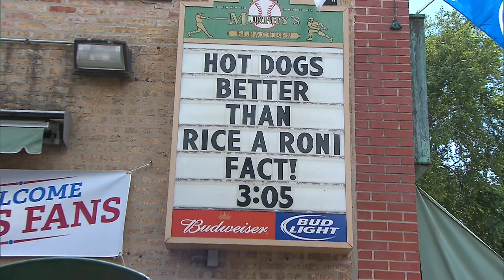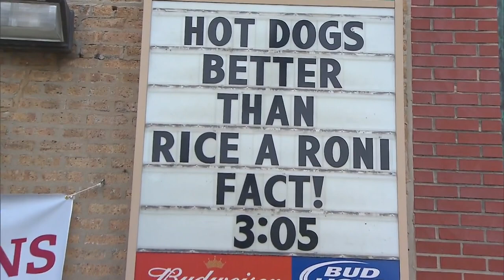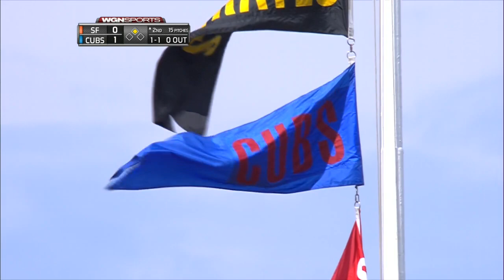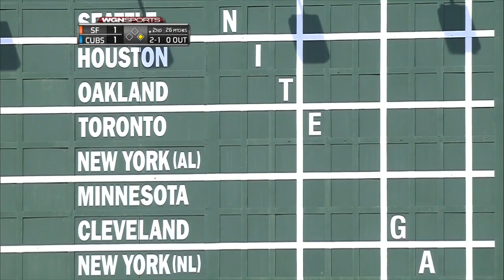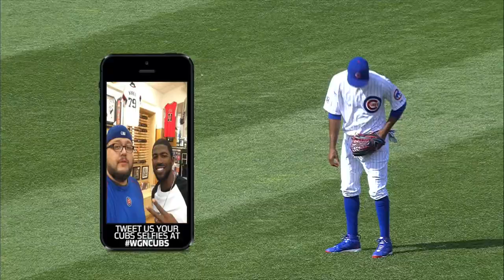SFN AT CHN - August 07, 2015